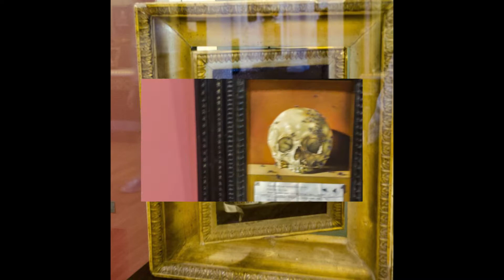Labirinto della Masone